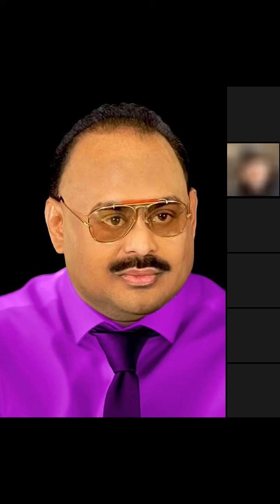Study Circle No 123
3/10/2024